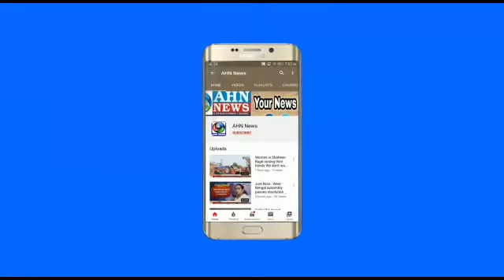Qutbullapur TRS MLA K.P Vivekanand Tests Positive For Covid-19 | Hyderabad - AHN News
TRS MLA tested positive for COVID19. Quthbullapur MLA K.P. Vivekanand was tested positive.| AHN News